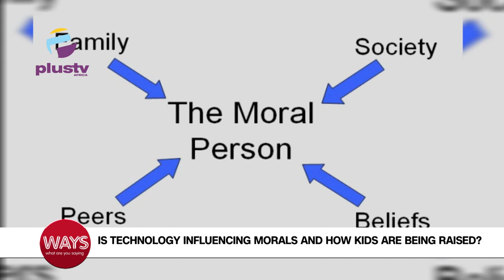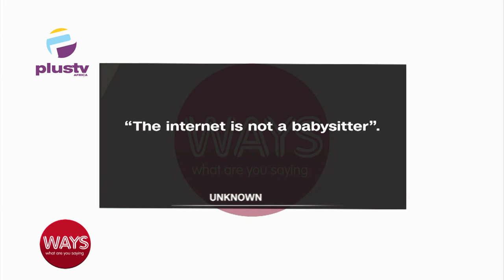Is Technology Influencing Morals And How Kids Are Being Raised ?